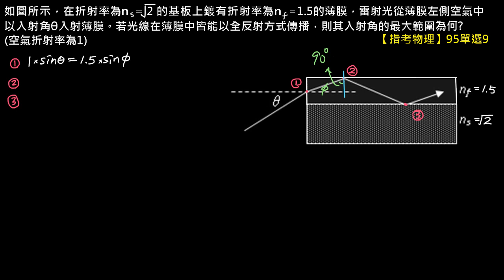幾何光學【例題】04【指考物理】95單選9：光纖